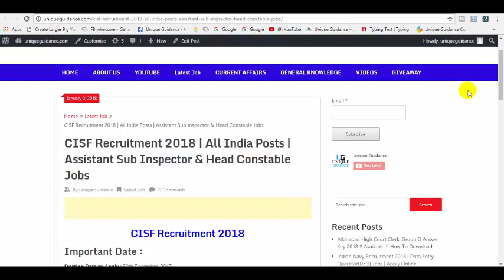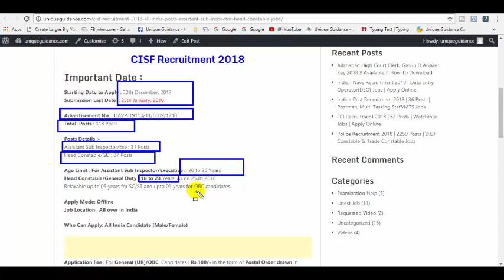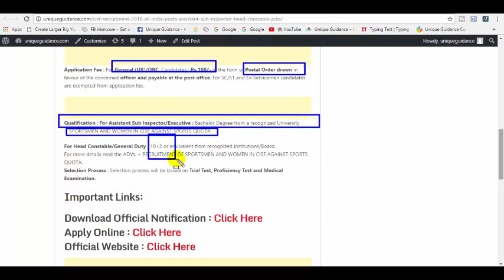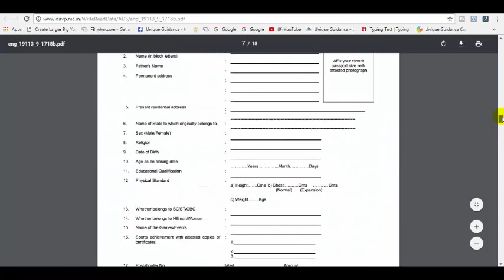CISF Recruitment 2018 | Assistant Sub Inspector & Head Constable Jobs | Sports | 12th Pass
New Year Giveaway में जो PART लेगा, हमारे सारे Rule जो Follow करेगा  उनमे से कोई तीन Lucky Winner choose किये जायेंगे और उन्हें मिलेगा Unique Guidance की तरफ से 100-100 Rs का Paytm Cash.
और जो Rules है वो आपको हमारी विडियो में मिल जायेगा

Hello Friends !!!
Welcome to Unique Guidance
PK Study change into Unique Guidance.